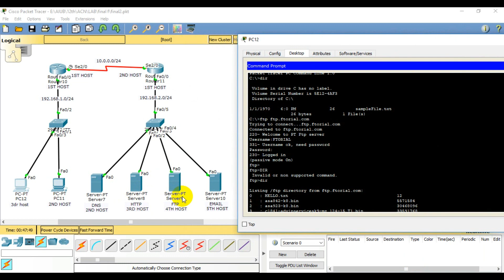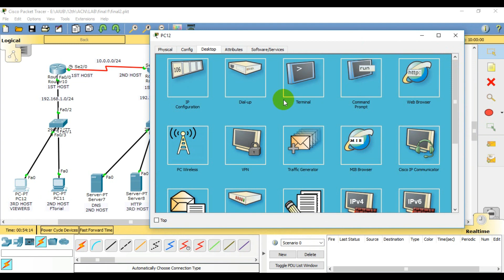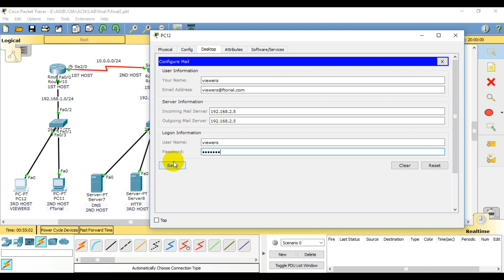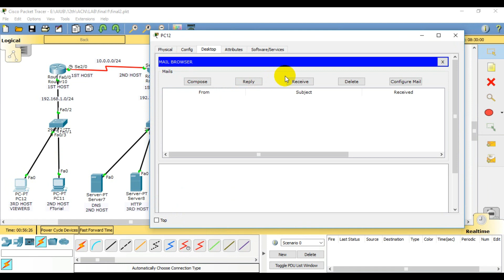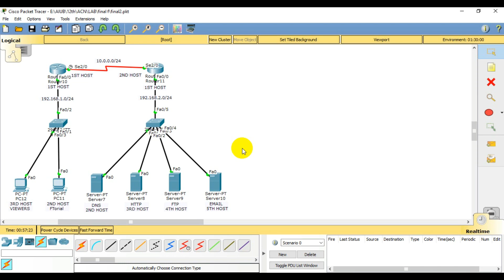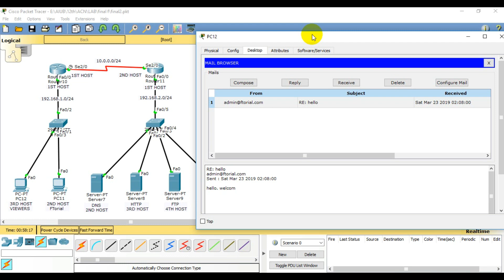Email Server Configuration | DNS Server |L18| Cisco Packet Tracer | Computer Network Bangla Tutorial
Playlist Link

HTTP | Web | DNS Server Configuration | L16 | Cisco Packet Tracer | Computer Network Bangla Tutorial
FTP | File Transfer Protocol | DNS Server Configuration | L17 | Cisco Packet Tracer | Computer Network Bangla Tutorial

A mail server (sometimes also referred to an e-mail server) is a server that handles and delivers e-mail over a network, usually over the Internet. A mail server can receive e-mails from client computers and deliver them to other mail servers.
Multiple DNS Servers in Packet Tracer
Packet tracer TCP timeout problem
Filter POP3/SMTP in Packet Tracer
Access Server in Packet Tracer
HTTP /Web Server DNS Server DHCP Server Mail Server FTP server
DHCP & FTP server.when any IT company or organization in use multiple network or computer system
cisco email server

how to configure dns server in cisco packet tracer

how to configure ftp server in cisco packet tracer

cisco smtp server configuration

web browser cisco packet tracer

how to configure http server in cisco packet tracer

configure email server in packet tracer

how to add dns server in packet tracer
cisco email server

setup mail server packet tracer

ftp commands in cisco packet tracer

file transfer in cisco packet tracer

how to configure email server in cisco packet tracer

cisco ftp server

smtp configuration in cisco packet tracer

how to configure dns server in cisco packet tracer pdf

In this tutorial, we will learn about how to configure DHCP, DNS, HTTP servers along with switches
DHCP Server, DNS Server, Http Server, NTP Server, Syslog Server ... Now to understand this lab we take a lab in Cisco
HTTP server in Packet Tracer 7.2 accessible from a outside Packet Tracer using SBC device.
DNS, HTTP, HTML, SMTP, Telnet, and SSH. ... Use Cisco Packet Tracer to configure a router to perform DHCP

packet tracer web browser

how to configure web server in packet tracer

how to connect router to server in packet tracer

dhcp configuration in packet tracer

how to enable http server on cisco router
Packet Tracer: Set up DNS-server for forwarding a request
ROUTER SWITCH CONFIGURATION FOR WAN , PC FAILS
How configure the http server in packet tracer router or Switches

connect server to router packet tracer

cisco http server

how to configure internet on packet tracer

create a simulated web server on isp

how to configure proxy server in cisco packet tracer

host name unresolved packet tracer

how to configure dns on cisco router

dhcp packet tracer

how to configure dhcp server in cisco packet tracer

cisco switch dns server

how to connect pc to server in cisco packet tracer
tutorial cisco packet tracer

cisco packet tracer app

cisco packet tracer for pc

cisco packet tracer 2019

cisco packet tracer instructor

cisco packet tracer online

packet tracer tutorial videos

installation of cisco packet tracer
Packet Tracer is a cross-platform visual simulation tool designe by Cisco